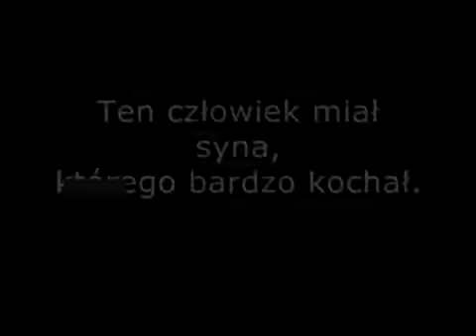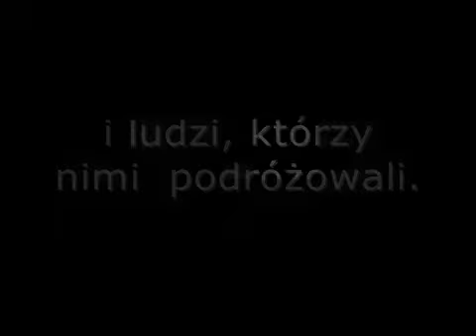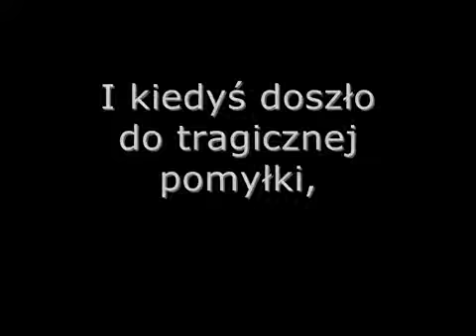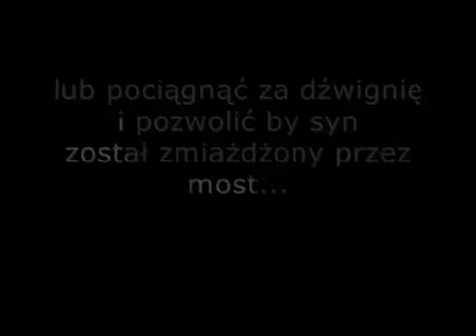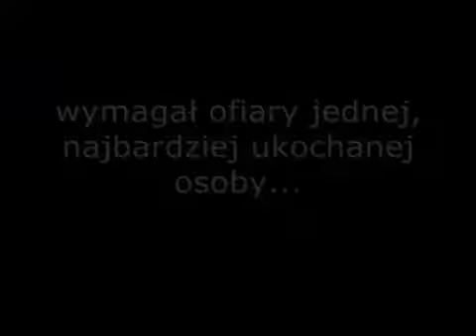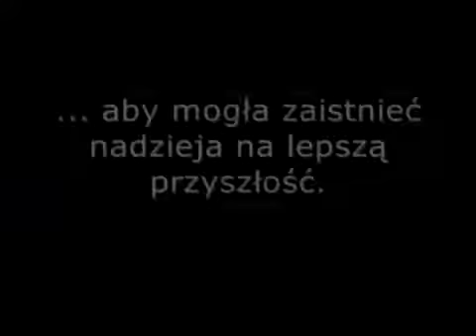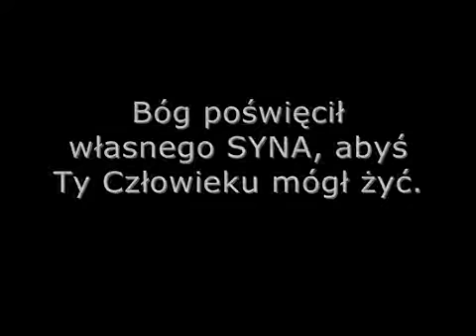most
Boża miłość do człowieka nie zna granic.
Jezus przyszedł na ten świat żeby żeby każdy człowiek mógł być uratowany ze swoich grzechów.
Jezus Cię kocha tak bardzo że jak ten mały chłopiec nie wachał się poświęcić za ciebie.